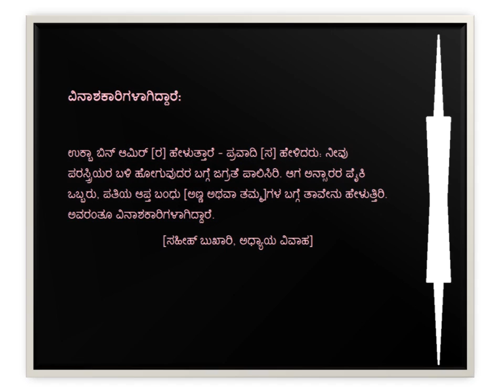ವಿನಾಶಕಾರಿಗಳಾಗಿದ್ದಾರೆ - Kannada - Created by Fahim Akthar Ullal